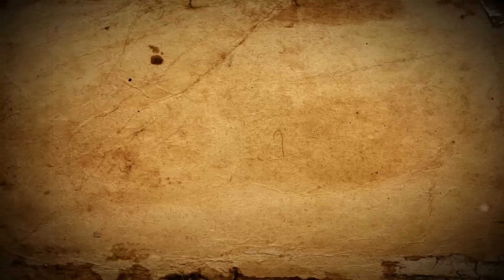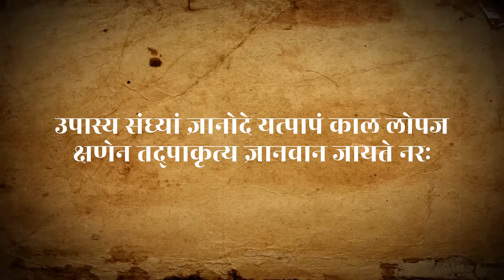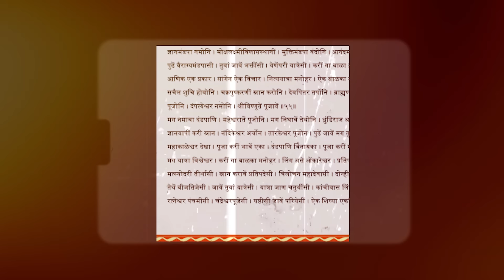GYANVAAPI | ज्ञानवापी विवाद की पूरी कहानी क्या है | RJ KARTIK STORY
ज्ञानवापी विवाद की पूरी कहानी क्या है ?